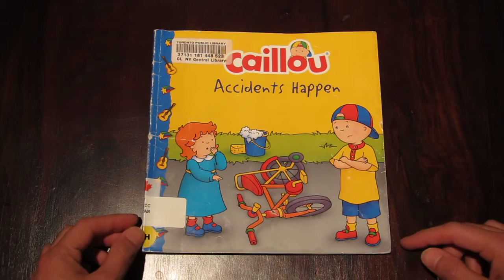Quick Reviews of Kids' Books - Caillou: Accidents Happen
Should you read it? Yes.  The rare Caillou book that doesn't drive me looney.